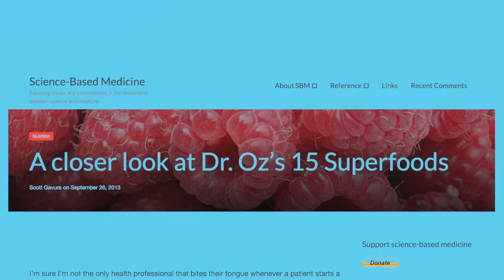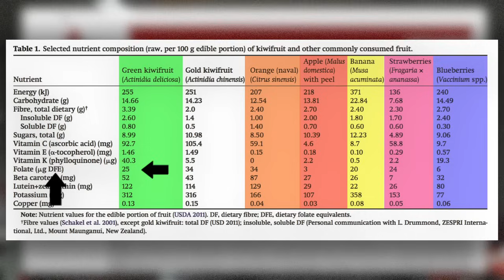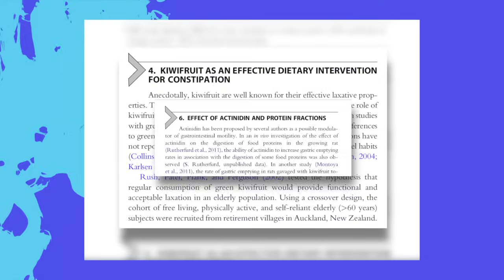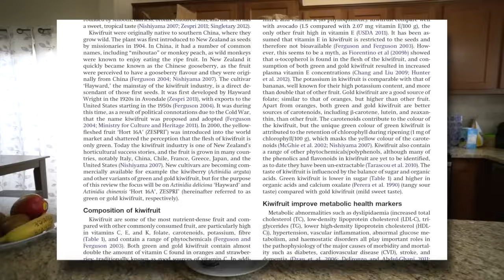KIWI FRUIT: THE ONE TRUE SUPERFOOD | Nutritional Science Explained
Get The Ultimate Guide to Body Recomposition!

More info on the nutrition guide:

This 250+ page Ultimate Guide to Body Recomposition includes everything you need to know about:

• How to set up calories & macros for recomp
• What foods to eat
• Nutrient timing (pre/post workout, pre-bed, etc.)
• Refeeds/carb cycling
• Feeding vs fasting
• Supplementation
• How to self-coach

If you want to learn how to transform your body by building muscle while losing fat, this is the ultimate science-based guide to do it! It includes:

• 15 Chapters and over 140 scientific references
• Sample Meal Plans
• Specifics on Your Pre and Post Workout Nutrition
• A Progress Tracking Sheet
• A Guide for Maximizing Recovery Factors (Sleep, stress, etc.)
• A full chapter on solving “Skinny Fat”

FOLLOW ME ▹

MUSIC
‣ Blue Wednesday - Together
‣ Blue Wednesday - Waiting
‣ Blue Wednesday - Way of Life

MY HEIGHT ▹
I'm 5'5

I edit all my videos myself using Final Cut Pro X only :)